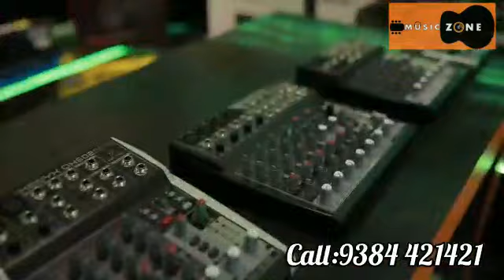JBL | XTREME 3 | MUSIC ZONE | INSTRUMENT SERIES | BLUETOOTH SPEAKER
Follow our Official page - Musiczone

MusicZone,
1547, Classic towers, Opp to St.Francis Convent, Trichy road, Coimbatore-641 018.